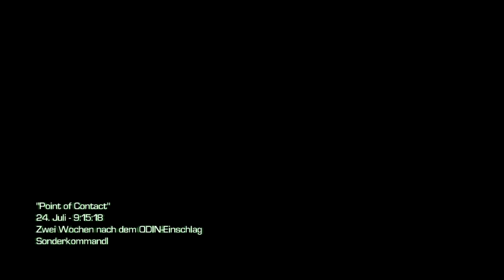CoD: Ghost #2 Planungen, Urlaub